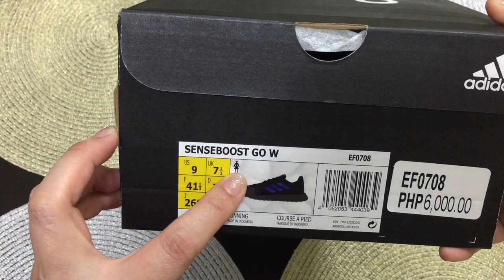Unboxing Adidas Senseboost Go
Will a point 5 size difference matter? watch my next video to find out!